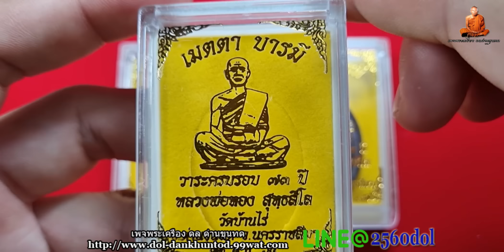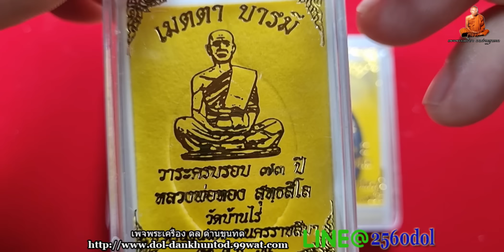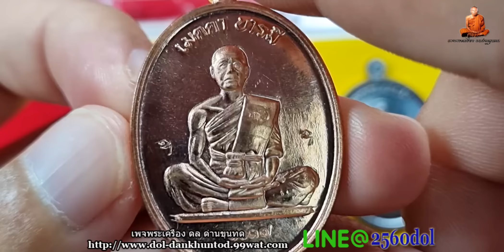Ep:41 เหรียญหลวงพ่อทอง สุทธสีโล รุ่นเมตตาบารมี เหรียญแจกวันเกิด ปี2565 ครบรอบ73ปี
ช่องทางการติดต่อเพจสนสอบถามได้ครับ

โทร.0967814052

มีราคาแบ่งปั่น ประกันพระแท้

✅เปิดแบ่งปันพระพิมพ์หลักราคาเบาๆ

🔥เหรียญหลวงพ่อทอง รุ่นเมตตาบารมี🔥
เนื้อทองแดงผิวไฟ เหรียญละ 200 บาท
เนื้อทองแดงรมดำ เหรียญละ 200 บาท
เหรียญมีโค๊ดและรันหมายเลขทุกเหรียญ
มีค่าส่งโอนเลยและเก็บปลายทางครั้งละ50 บาทเท่านั้น
"ขอสงวนสิทธิ์การเลือกหมายเลข"
พระประกันแท้ครับ

พิธีพุทธาภิเษก อธิฐานจิตเหรียญหลวงพ่อทอง สุทธสีโล " เมตตา บารมี" หลังเสร็จพิธีถวายเหรียญแด่หลวงพ่อ ทอง สุทธสีโลไว้แจกในงานวันที่ 31 สิงหาคม 2565 ในงานมุฑิตาจิต